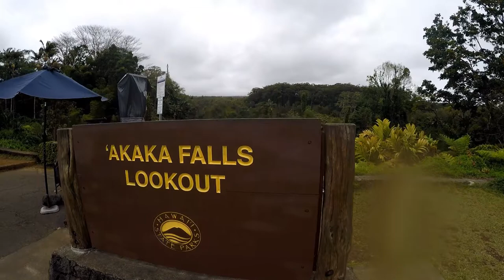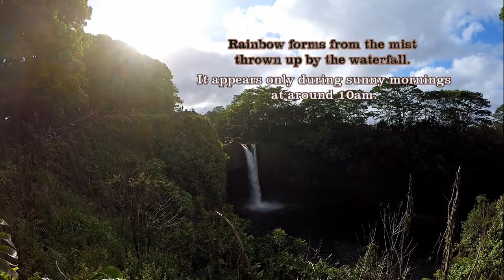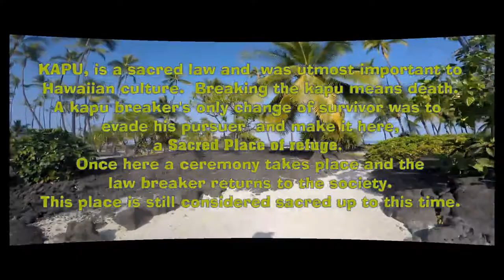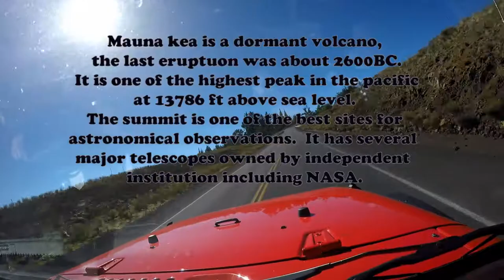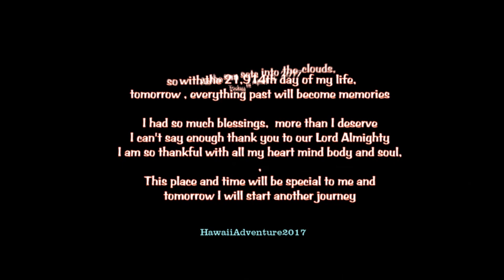Big Island Hawaii Roadtrip 2017 HD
Beautiful Big Island Hawaii Roadtrip2017 starts from the city of Hilo to Japanese Gardens, Akaka Falls, Rainbow falls, the beaches of Pu'uhunua o Honaunau (a sacred place of refuge), Punalu'u Blacksand Beach and Waialea Beach and end up day 2 at the Mauna kea Summit.